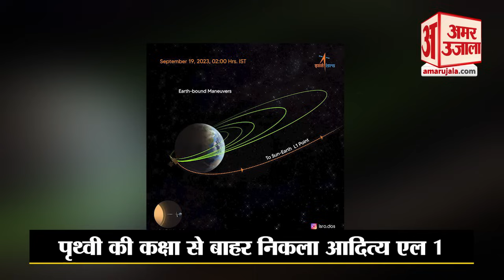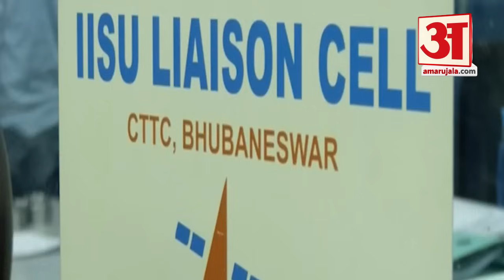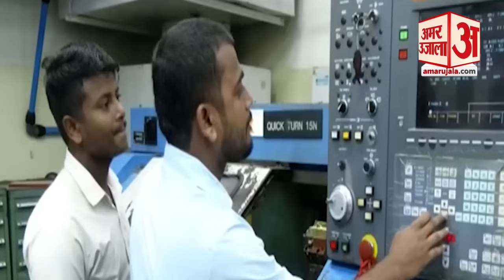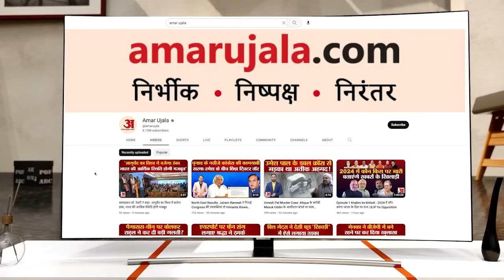Aditya-L1 Mission: आदित्य-एल1 ने पांचवीं बार कक्षा बदलने की प्रक्रिया को सफलतापूर्वक पूरा। ISRO